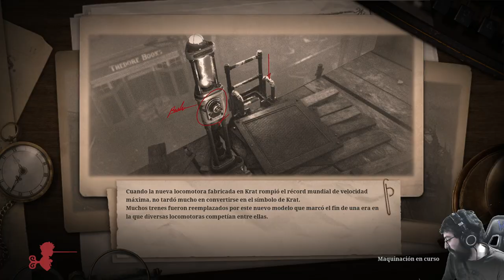Lies of P - cap.13 - Perfección y entereza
Completa.